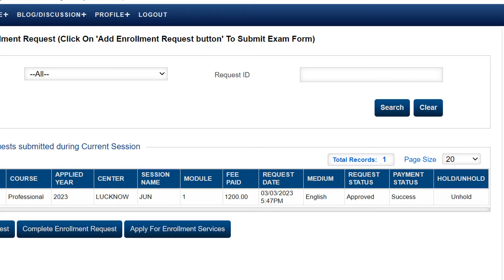CS Exam Payment Failed Issue has Resolved CS Executive CS Professional Therajpicz ICSI CS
The Pen I Use When I Do some important work

Mr. R